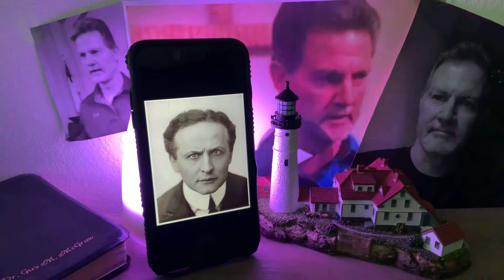He couldn’t escape it